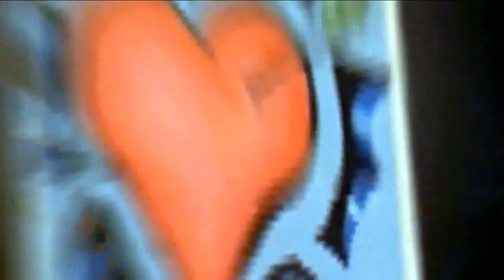Patricia Manterola - "Du un ich" (Teaser #3)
Neue Single von Patricia Manterola. "Du un ich" // 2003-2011
Sony Music Germany, Berlin. 2011